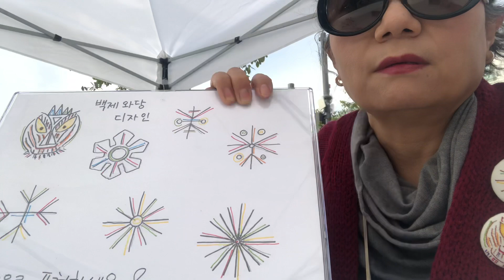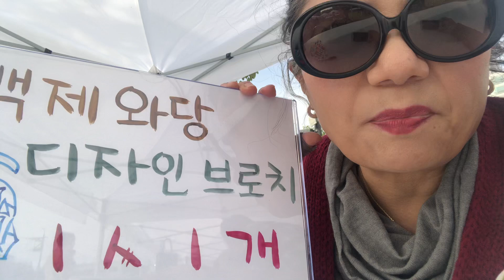백제와당 디자인 브로치 그리기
풍납동 백제유적지 풍납백제 문화공원 체험부스에서
영상을 만들어봤습니다.

와당 디자인이 도식화되고 아주 모던하고 예쁩니다.